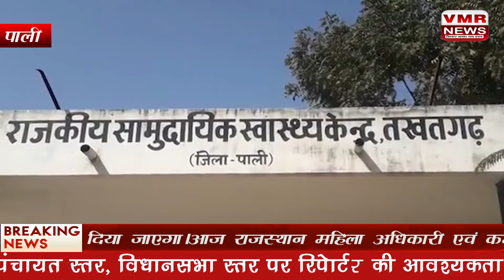महिला ने विषाक्त खा कर दी जान वजह जानकार उड़ जाएँगे आपके होश......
दौसा मे उपखण्ड  अधिकारी श्री पुष्कर सिंह मित्तल ने  आज दौसा कार्य भार ग्रहण किया ।जिनका दौसा फल सब्जी विक्रेता संघ, दौसा के पदाधिकारीयो ने पूर्व  उपखण्ड  अधिकारी डॉक्टर गोवर्धन लाल शर्मा व नव  उप खण्ड  अधिकारी दौसा का साफा व माला पहना कर मिठाई खिलाकर मुह मीठा करवा कर बहुत बहुत बधाई दी ।जिसमे राजू   सैनी अध्यक्ष, राजेन्द्र कुमार रैसवाल  उपाध्यक्ष, विष्णु शर्मा, सोहन लाल सैनी, कैलाश साहु, सुल्तान बैरवा सिकराय  आदि लोग  उपस्थित थेविषाक्त पदार्थ के सेवन से एक महिला की मौत मामला आया सामने। दरअसल तखतगढ़ थाना क्षेत्र के  राजपुरा गांव में एक विवाहिता महिला ने विषाक्त पदार्थ खाकर अपनी जान दे दी| बस्सी के बासखो कस्बे में शहीद अशोक स्मारक के पास गंदगी के हालात बद से बदतर हो रहे है जिसका असर गंदगी के आस पास रह रहे लोगों के स्वास्थ्य पर हो रहा हैं  बासखो कस्बे में मस्जिद,शाहिद अशोक स्मारक, एस बी आई बैंकव व्यास मोहल्ला के पास गंदगी फैल रही है इससे कई तरह की बीमारियों की सम्भावनाए बनी रहती हैं। इसके लिए ग्रामीणों ने सरपंच मंगलाराम मीणा को अवगत कराया सरपंच ने कहा कि जल्दी ही आपकी समस्या का समाधान करवा दिया जाएगा।आज राजस्थान महिला अधिकारी एवं कर्मचारी एकीकृत महासंघ माननीय चिकित्सा मंत्री महोदय से महासंघ की माँगो के संबंध में मिला। महासचिव विजेता चारण ने बताया की चिकित्सा विभाग के नर्सिंग उपक्रम में महिलाओं के साथ पदोन्नति में भेदभाव किया जा रहा है।र्सिंग सुपरिटेंडेंट के प्रमोशन में पुरुष महिला अनुपात 6 :4  है, जो संविधान सम्मत नहीं है। महिला नर्सिंगकर्मियों के उच्च पदों पर पदोन्नति के अवसर छीने जा रहे हैं अत: उनमें भारी रोष है।1 नवंबर से जयपुर में प्रारंभ होने वाले श्रीमद् भागवत कथा सप्ताह ज्ञान यज्ञ महोत्सव एवं 31 कुंडीय मारुती महायज्ञ तथा 23 से 25 अक्टूबर तक चलने वाले श्री यंत्र स्थापना पूजन दिव्य   अनुष्ठान की सफलता के लिए राजस्थान सरकार के विभिन्न  मंत्रियों द्वारा पोस्टर विमोचन किया गया